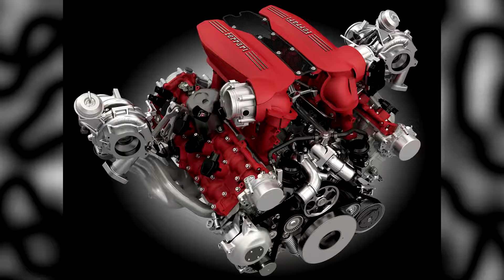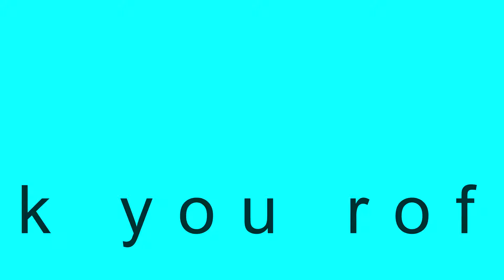the-2018-ferrari-special-edition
أرجـــــو دعــــم الـقـــــنـــاة عـــن طــريـــق الاشـــتــــراك و الـضـــغــــط عــلى لايـــكـــات  the-2018-ferrari-488-special-edition-is-a-car-worth-waiting-for-feature-